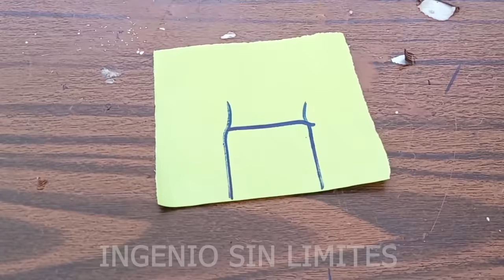How to connect round pipe to square profile different size! Secret Pipe cutting tricks.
How to connect a round pipe to square profile different size! Secret Pipe cutting tricks.